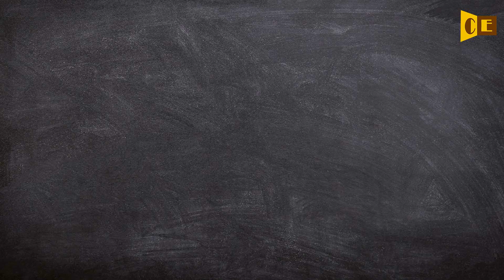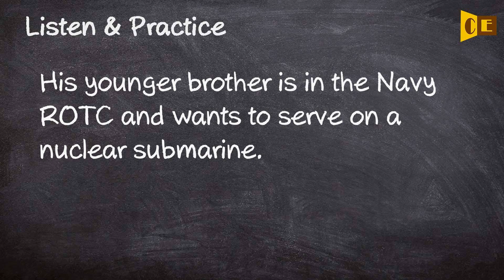Rotc Pronunciation, Paraphrase, Listen & Practice